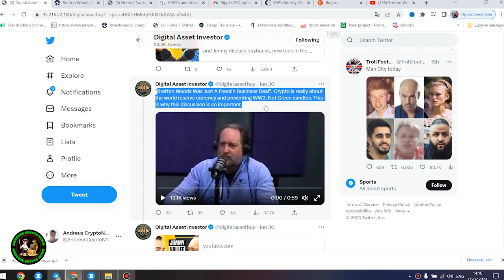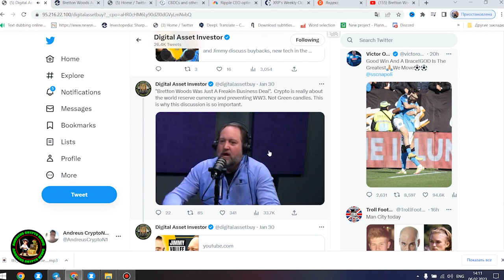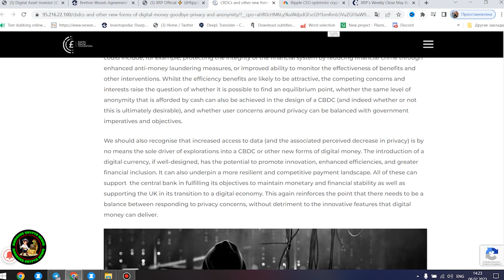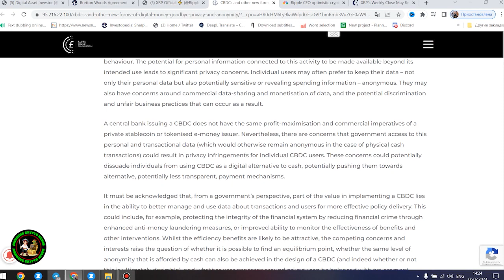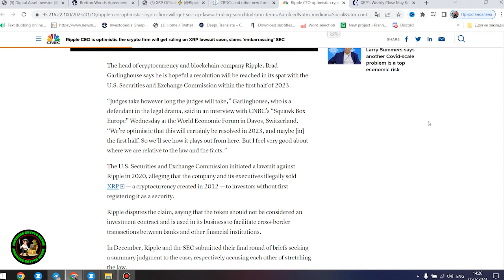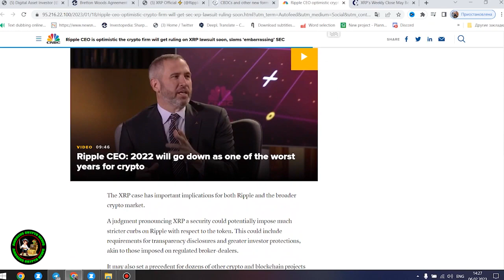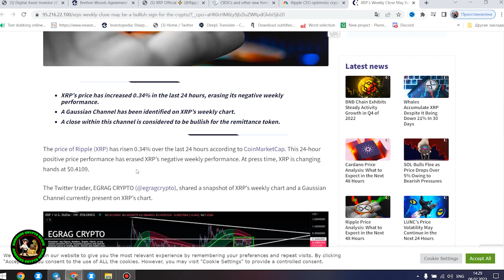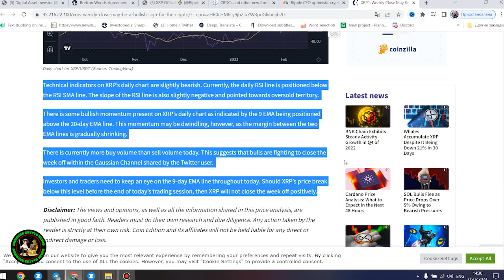XRP NEWS\\ RIPPLE 🚀INCREASE IN ALL ITEMS ALREADY ON APRIL 20